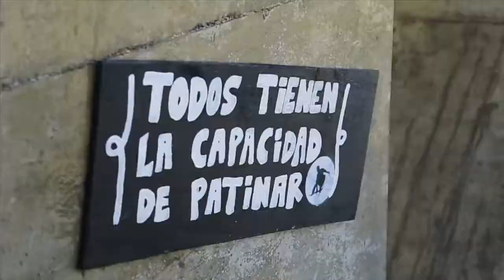ESPACIO URBANO SKATEPARK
En nuestro programa Zona Inmobiliaria de Publimetro, tenemos una sección llamada "Espacio Urbano". Aquí daremos a conocer importantes lugares, espacios y zonas urbanas de nuestro país.